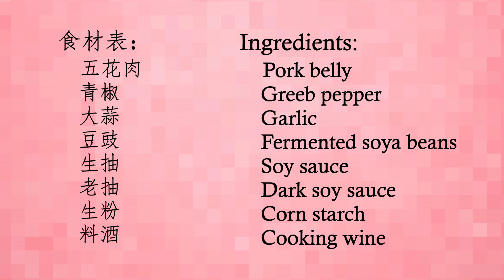pork belly with green pepper 地道湘菜家常菜 How to eat more bowls of rice with green pepper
食材做饭简单
超简单的辣椒炒肉做法
请准备多一点的米饭:)